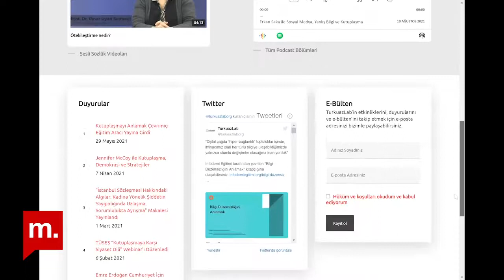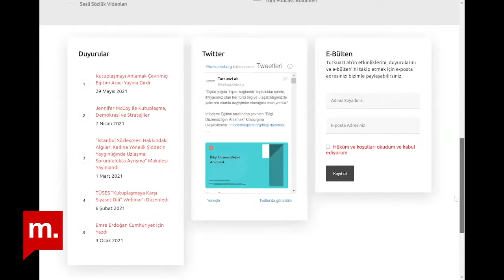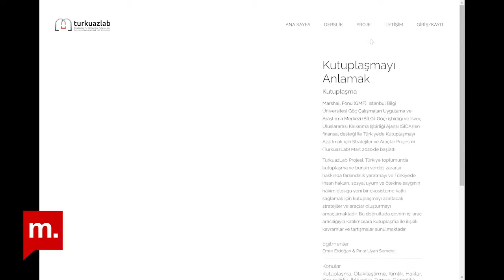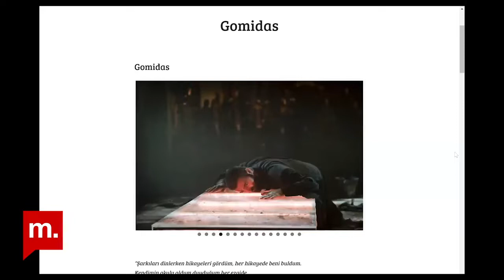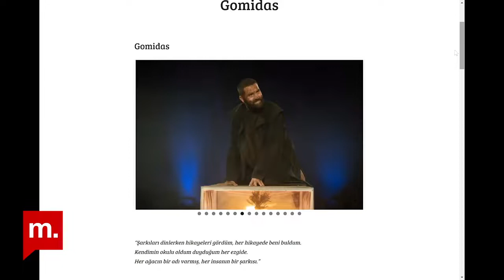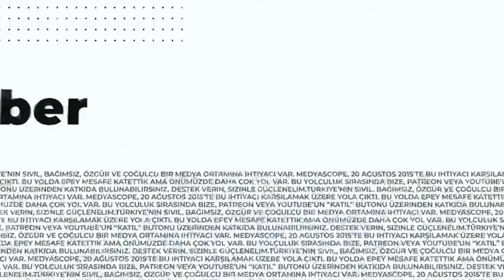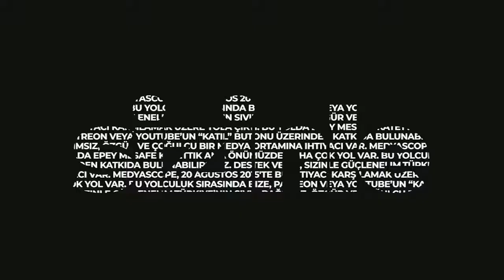Şehir Hepimizin : Öteki Hikayeler sergisi ve göçmen karşıtlığıyla mücadelede sanatın rolü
Programda bu hafta “Öteki Hikayeler Sergisi ve Göçmen Karşıtlığıyla Mücadelede Sanatın Rolü”ne odaklanıyoruz. Prof. Dr. Pınar Uyan Semerci, konukları İstanbul Bilgi Üniversitesi öğretim üyeleri Dr. Gülay Uğur Göksel ve Prof. Dr. Itır Erhart ile göçmen karşıt
lığı ve ötekileştirme ile mücadelede sanatın rolünü ele alıyor. İstanbul Bilgi Üniversitesi santralİstanbul Enerji Müzesi’nde 7 Şubat’a kadar açık olan Öteki Hikayeler sergisi aracılığıyla, giderek artan göçmen karşıtlığı ile mücadelede sanatın farklı biçimlerinin gücü ve farklılıklarla beraber yaşamaya olan olumlu etkisi tartışılıyor.